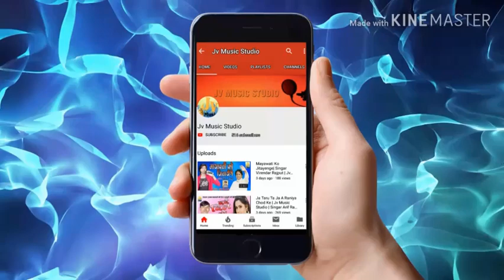2019 का रविदास जयंती का गाना एक बार जरूर सुनिए | Singar Sanjay Gautam | jv Muisc Studio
2019 का  रविदास जयंती का गाना एक बार  जरूर सुनिए | Singar  Sanjay Gautam | jv Muisc Studio | 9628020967

Lyrics- Sanjay Gautam
Singer- Sanjay Gautam
Jv Music Studio

⚠Desclimer⚠

👉⚠⚠चेतावनी⚠⚠

Please note that this channel has not been made for any wrong purpose, it has been made only for entertainment if I have uploaded any of your tracks or music, before you do anything here,  you should contact us.

कृपया ध्यान दें कि यह चैनल किसी भी गलत उद्देश्य के लिए नहीं बनाया गया है, यह केवल मनोरंजन के लिए बनाया गया है अगर मैने आपका कोई ट्रैक या म्यूजिक अपलोड  किया हू तो आप यहाँ कुछ करने से पहले आप हमसे संम्प्रक करे